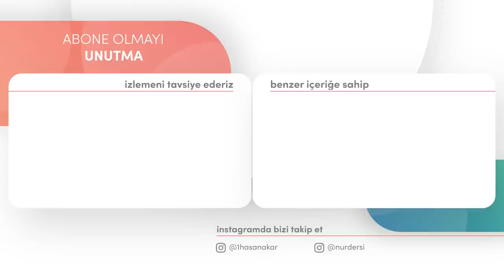CİNNET-İ MÜSTEVLİYE DÜNYAYA DAĞILMIŞ!